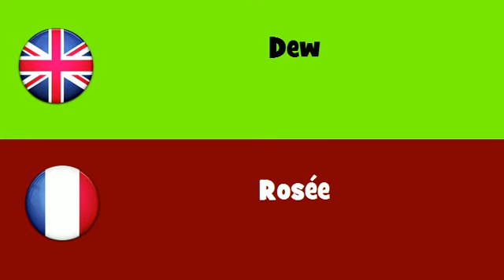FROM ENGLISH TO FRENCH = Dew